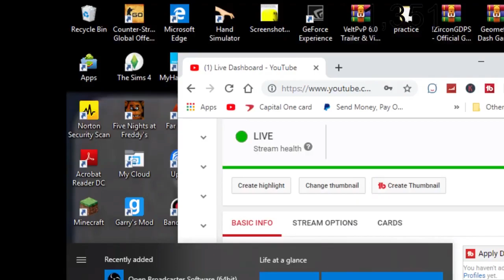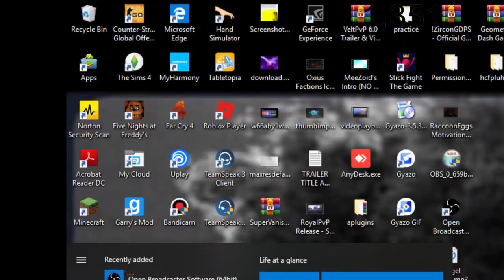[240Hz] Cataclysm 100% (Extreme Demon) [On Stream] (FLUKE FROM 38%)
Title: Cataclysm 100% (Extreme Demon) [On Stream] (FLUKE FROM 38%)

Attempts: 1.7k
In-game Rating: Extreme Demon
Would I recommend?: Yes, it was kinda fun tbh.